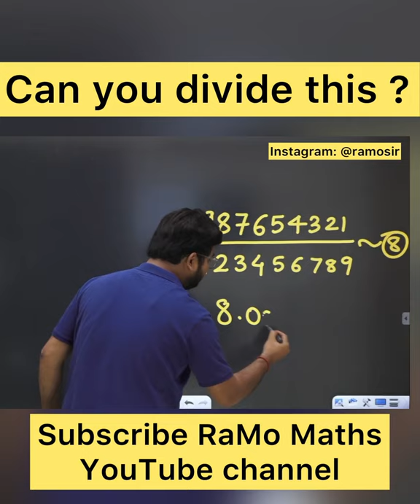Maths Test 99.99% cannot divide this fraction mentally ? 🤭🤭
Can you divide this fraction.
Maths Calculation test.
Basic Maths
Numerical Ability